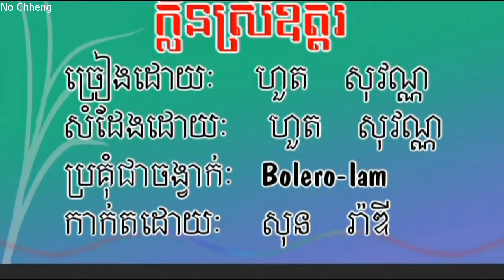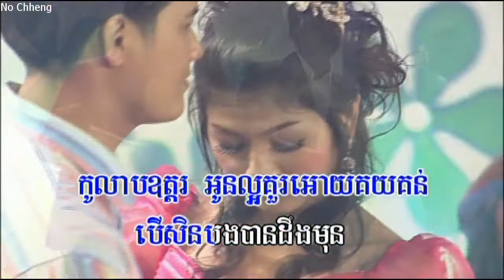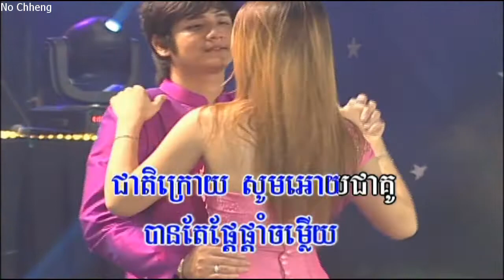ក្កិនស្រីឱត្តរ ហួត សុវណ្ណ (ភ្លេងសុទ្ធ) Clen srey Oddar (Pleng sut)